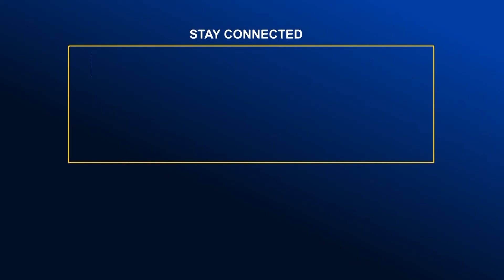মারামারির জন্য হকি স্টিক রাখতাম-সাকিব | Global TV News